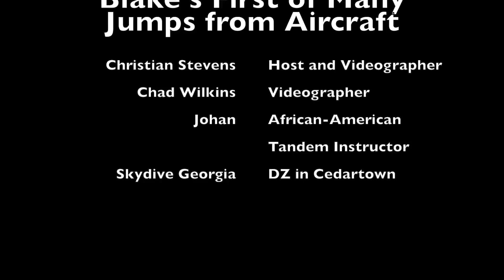Blakeys First Jump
Blake Boatwright's First Free Fall